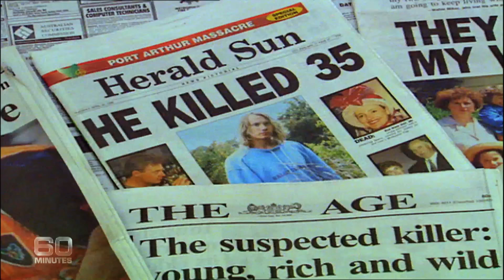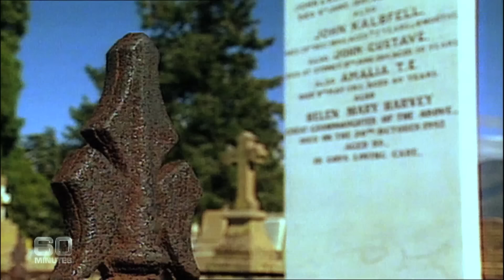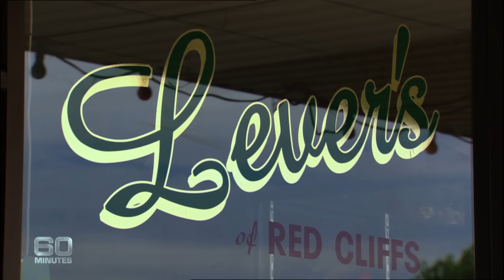Mother of the Port Arthur massacre killer, Martin Bryant, speaks out | 60 Minutes Australia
Years after the Port Arthur massacre, that photo of Martin Bryant still chills the soul. You look into those crazy eyes and wonder if someone should have known what was coming. Was there some tell-tale sign that this man was capable of mass murder? It's a question that torments Martin Bryant's mother, Carleen. For the first time, she talks about that terrible day and what would make her son - her own flesh and blood - go on a killing spree that ranks amongst the deadliest of the 20th century.